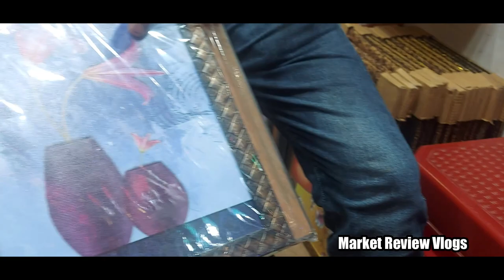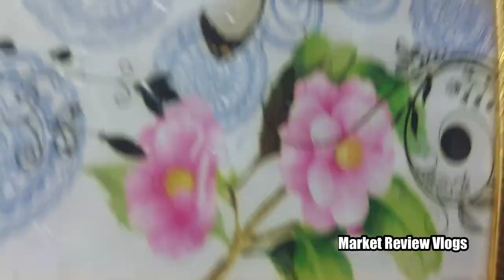रेट सुनकर बोरियां भर के लेके जाओगे | Home decor items in Delhi | Starting @10 | Sadar Bazar Delhi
Video Title:-रेट सुनकर बोरियां भर के लेके जाओगे | Home decor items in Delhi | Starting @10 | Sadar Bazar Delhi |
 Outlet Name-D.D CHHABRA &CO.
126-A CROKERY MARKET SADAR BAZAR DELHI 110006

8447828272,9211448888